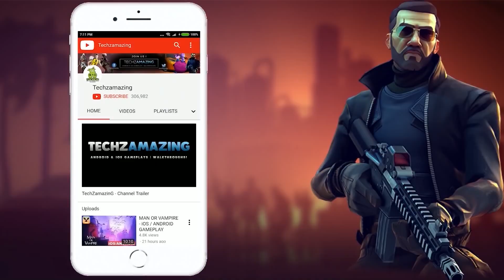MARVEL Future Revolution BLACK WIDOW Gameplay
Pre-Registration for MARVEL Future Revolution is now live!

Pre-Register now and get a Costume inspired by the Comics!

Full 3D, realistic graphic style created using Unreal Engine.

Complete with cinematic cutscenes & fluid combat!

Explore a massive & immersive open world.

Enjoy various interactions with other heroes across various MMO regions!

Play alongside others in an original, fully realized Marvel universe!

Embark on an epic campaign as a Marvel Super Hero.

Enjoy captivating gameplay experience with endless storylines and missions!

Join Omega Flight's mission to save Primary Earth from the threat of the Convergence!

Endless high quality costumes that have never been seen in any Marvel IP game.

Mix and match different costume parts inspired by decades of Marvel comics and films as well as exclusive original themes!

Style your Super Hero with your very own unique costume combinations!

■▶ Cinematic Action & Fluid Combat

Enjoy real time combat both on the ground and air like a true Super Hero!

More than more than hundreds skill combinations replicated to perfection, matching each playable Marvel hero's combat style.